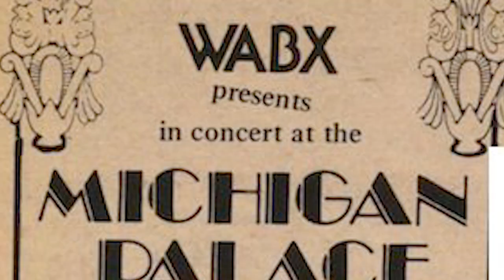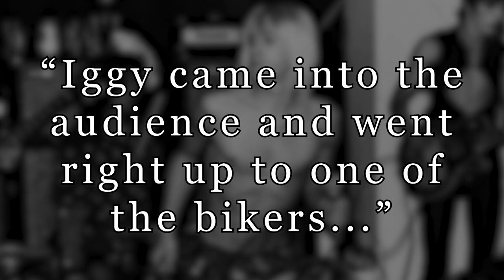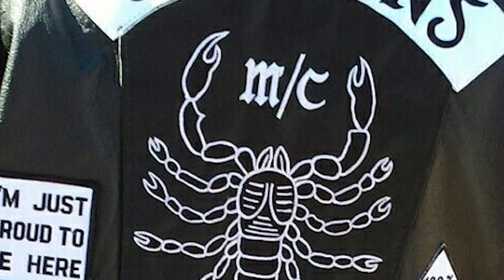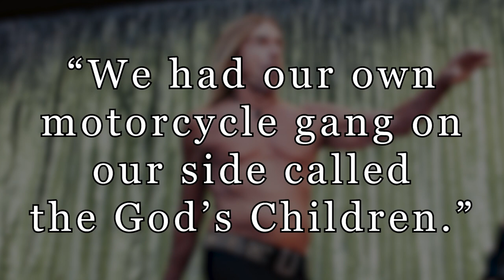Iggy & The Stooges: How Iggy Pop Took on A Biker Gang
How Iggy Pop and his band the Stooges took on a biker gang in Detroit

What[s ging on my fellow rock n’ rollers. Iggy Pop would redefine the role of a rock n’ roll frontman. Rather than being a crowd pleaser, Iggy would become known for his antagonistic and sometimes dangerous behavior on stage. At one of the stooges final live shows he would be beaten by a group of bikers. Following that assault, the frontman didn’t back down, almost leading to a bigger confrontation. It would be captured on the live album Metallic KO.
The Stooges along with the MC5 who I’ve covered in a separate video (link down below) would become one of the first proto-punk bands in rock n’ roll. By the time they recorded their live record Metallic KO, the band had already dealt with so much turmoil with the group first breaking up in 1971 and then reuniting the following year.
By February of 1974 the Stooges were on their last legs as professional opportunities were drying up, Iggy Pop was nursing an unhealthy drug habit in addition to his volatile onstage behavior. The night of February 9th, 1974 saw the Stooges play their final concert for almost 30 decades at Detroit’s Michigan Palace in front of an antagonistic crowd. That show would be captured on the 1976 live album metallica KO along with the events that happened in the background that night.
In the weeks leading up to this final show the Stooges were zig zagging across canada and the states playing gigs to support their latest record at the time 1973’s Raw Power. On February 4, 1974 the band was scheduled to play a hole in the wall club in Wayne, Michigan called The Rock N’ Roll Farm.  The club wasn’t accustomed to group’s like the Stooges coming through town as it typically played host to mostly rock n roll revival and blues acts. Once the Stooges showed up the club their road crew complained about how difficult it would be to fit the group’s equipment on the small stage, but they made it work.
According to the Guardian newspaper who interviewed a Stooges Fan named Bob Baker, who attended the show that night, he remembered how he had a bad feeling about the gig. He remembered seeing lots of bikers in the bar wearing the colours of a local detroit biker gang named the Scorpions.
As the Stooges took to the stage, the bikers started hurling eggs in the direction of the band with Barker telling the newspaper
'Iggy came into the audience, went right up to one of the bikers. This guy was big and heavy. And the biker just nailed him right in the face and he went flying backwards through the crowd. It's just a law of physics if you weigh 300 pounds and you punch somebody, that punch carries a lot more wallop than a 100-pound guy punching you. So when he hit Iggy he just flew backwards through the room, like something in a movie. And then they all just laughed.'

Stunned Iggy stumbled back on stage and told the crowd, 'That's it, we're gone,' and the band left the venue.
It was an event that would set the stage for what happened 5 days later at the Michigan Palace in Detroit. Iggy would reflect back on that event almost 40 years later telling the Guardian
 'The invincibility of the band was shattered.”
The show at the Rock N’ Roll farm was to be a stop gap concert so the band could earn a little bit more money before heading to Detroit five days later to play the Michigan Palace. Rumors swirled in the run up to the band’s gig at the Michigan Palace with some reports claiming Iggy had taken his own life, while others claimed the Stooges would employ a rival biker gang to provide protection during the gig or the gig would simply be cancelled. Iggy would learn that one of the guys who threw an egg at him on stage was a new recruit for the Scorpions and throwing the egg was his initiation.  The Stooges were angry with what happened in Wayne and Iggy showed up at the Detroit Radio Station WABX and challenged the scorpions to show their face at the band’s gig at the Palace.
When the day of the show happened, The Stooges had an up and coming back named Aerosmith open for them and the venue was full. The Stooges were paid $5000 that night along with a portion of the door sales so regardless of what would happen, the Stooges would make good money. Iggy Pop would reveal in the book the uncensored oral history of punk